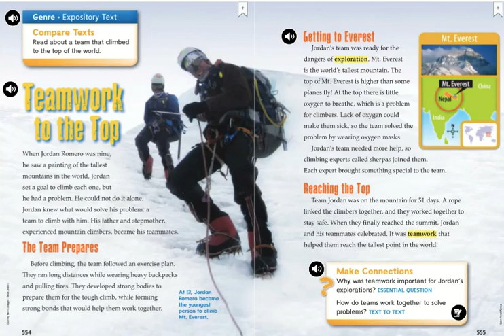Teamwork to the Top 2nd Wonders Unit 6 Week 3